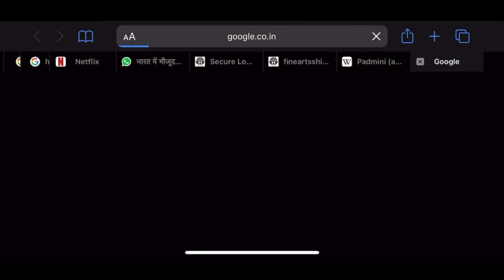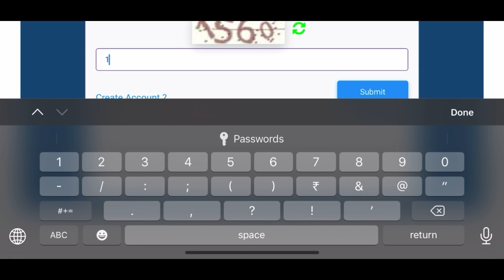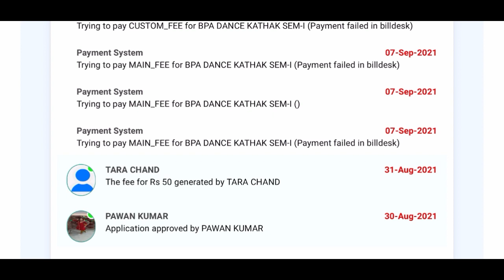Eligibility Criteria | JLN Govt College of Fine Arts, Shimla | Admissions for 2022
Hi Guy's, I'm Aditya Vardhan. I'm an Artist, Dancer , and a Vlogger. I'm from the Beautiful Kullu Valley that's in Himachal Pradesh. Follow along for some beautiful adventures and stories. Hope you enjoy the videos!

Fine Arts College Site